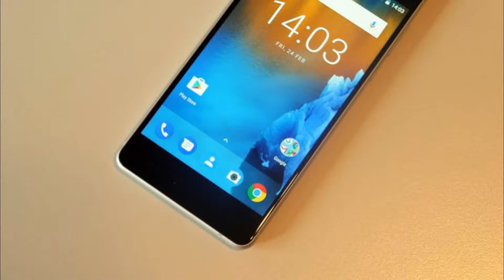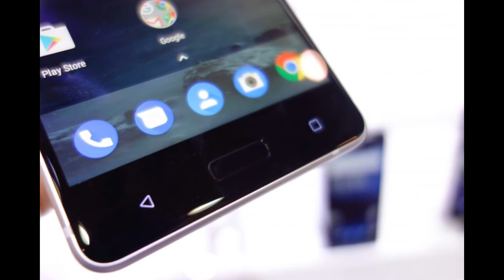Nokia 5 ( 2017 ) review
The Nokia 5 price is €189 (around $200, £160, AU$260), making it an affordable smartphone – and for that you get an HD display, full metal body and octa-core processor, which isn't bad at all.

It’s set to go on sale globally in the coming months, with the Nokia 5 release date currently slated for Q2 2017, which means sometime between April and June this year.
Nokia 5 design and display

The compact form factor of the Nokia 5 is something which may sway potential customers towards it, rather than the bigger Nokia 6.

It’s a more ergonomic design, with the curved edges nestling more comfortably into the palm, and you can reach anywhere on screen with your thumb.

Crafted from a single block of 6000-series aluminum, the Nokia 5 has a surprisingly premium construction for a phone with such a low price tag. It feels like a more expensive phone when you pick it up, and that’s great.

Another bonus of the Nokia 5 is the presence of a fingerprint scanner below the screen, which also doubles as the home navigation key. Digit readers tend to be reserved for pricier devices, so it’s good to see the tech filtering down the tiers, and especially to a device as cheap as the Nokia 5.